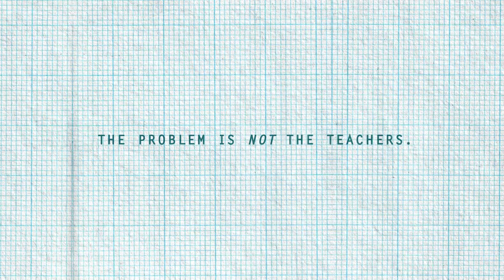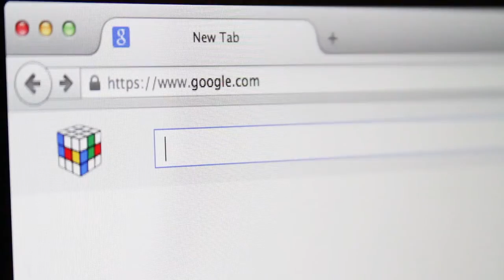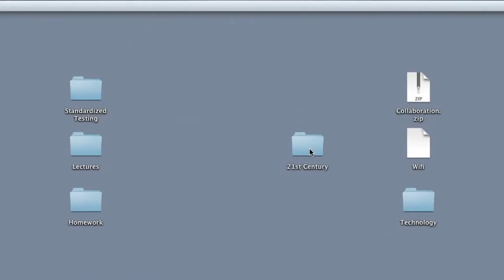Innovation in Education Through CORE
Education as we know it is becoming obsolete, like using 19th Century tools to solve 21st Century problems. At this point, do we really think we're preparing our students for the breathtaking ride that is the arc of human achievement and innovation in the 21st Century? The problem is not teachers. Our teachers are doing an incredible job, working within an outdated model.

Renowned educator and philosopher John Dewey once said, "If we teach today's students as we taught yesterday's, we rob them of tomorrow." That was in 1944.

We've established the problem. What's the solution? Start over? No. There is no one perfect answer yet, but there are a lot of possibilities. Those of us who are asking the question are thrilled with these possibilities. At Jacksonville State University in Alabama, we are passionate about transforming education from Pre-K all the way through college. We have established CORE, Collaborative Regional Education partners, which introduces new technologies and methodologies to high-need schools.

But there's a lot more to it than sticking an iPad in a kid's hands and hailing it a groundbreaking approach. After all, technology in classrooms is nothing new. It's just a tool that, when combined with a project and challenge-based learning approach, promotes 21st Century critical thinking skills. Essentially, it's teaching kids to solve problems now, in the same way adults solve them everyday. CORE began as a spark that has found its fuel in the fertile minds of the educators in our area, getting the attention of the U.S. Department of Education, which recently awarded JSU a $11.6 million i3 (Investing in Innovation) grant. This will enable CORE to form new partnerships in the schools and in communities, study and assess our progress, and, in the future, include thousands, and then hundreds of thousands of school students nationwide.